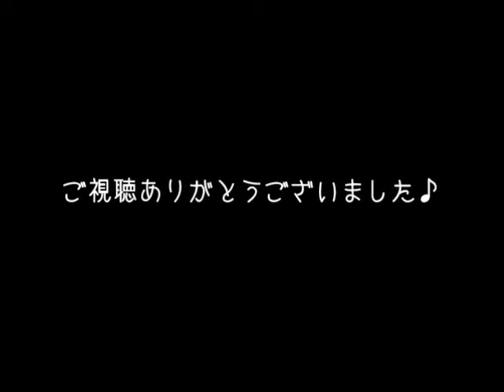キャラメルポップコーン作ってみた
ノーマルポップコーンをつくってみたところ思った以上の量ができたので、キャラメル味もつくってみました。